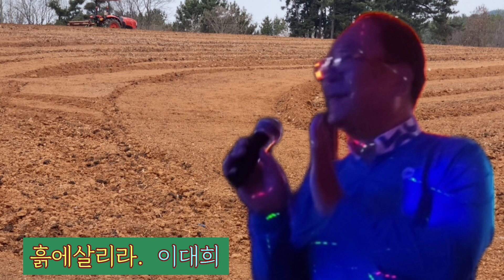흙에 살리라 이대희cover 홍세민 원곡. 전국전화노래자랑참여곡